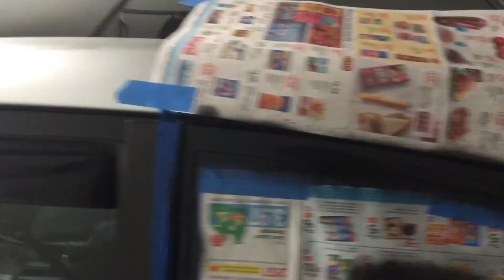Driveway Destroyed My Bumper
So my splitter hooked onto my bumper destroying my paint smh. As stated in the video I'm no professional but it's decent until my 2k high gloss clear comes in which i will then wetsand the whole bumper again and reclear it then buff it to a professional quality. Anyways hope you guys enjoy! Be Easy!